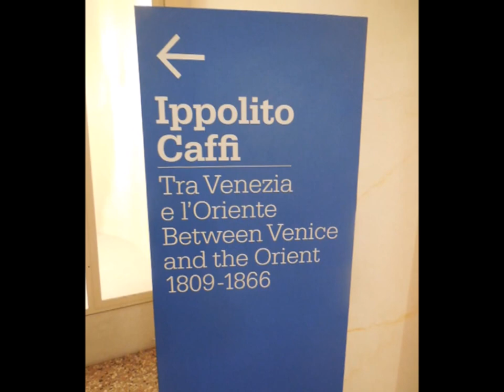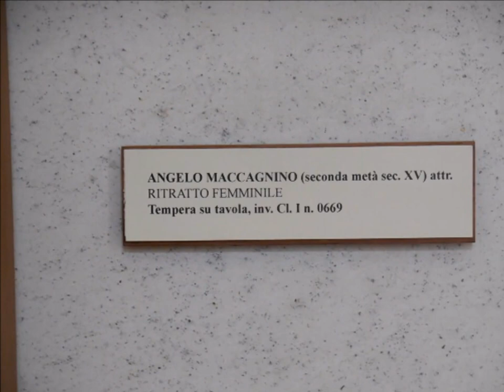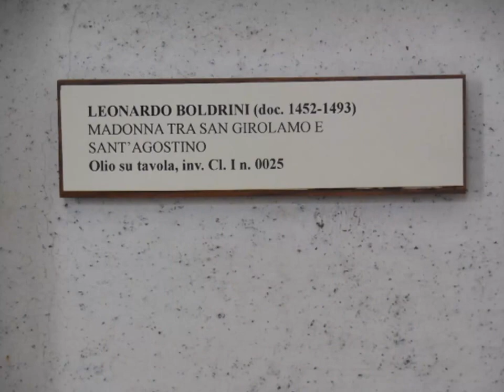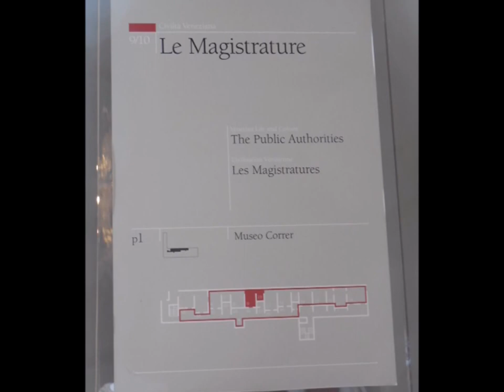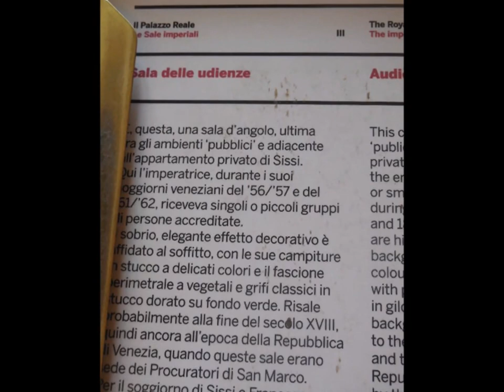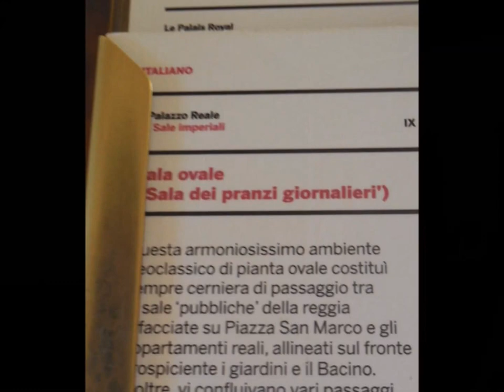*Museo Correr di Venezia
Si ringrazia la Fondazione Musei Civici di Venezia
Dal 1 novembre al 31 marzo 10.00 – 17.00 (biglietteria 10.00 – 16.00) dal 1 aprile al 31 ottobre 10.00 – 19.00 (biglietteria 10.00 – 18.00)
Museo Correr San Marco 52, 30124 Venezia T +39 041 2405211 F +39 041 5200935 E Ingresso per il pubblico: Piazza San Marco, Ala Napoleonica, Scalone monumentale MUVE icone nuovo sito 11 Vaporetti Da Piazzale Roma: Linea 1 fermata Vallaresso o San Zaccaria; Linea 2 fermata Giardinetti; Linea 5.1 o Linea 4.1, fermata San Zaccaria Dalla Stazione Ferroviaria di Venezia Santa Lucia: Linea 1 fermata Vallaresso o San Zaccaria; Linea 2 fermata Giardinetti; Linea 5.1 o Linea 4.1, fermata San Zaccaria Da Lido di Venezia: Linea 1 fermata Vallaresso o San Zaccaria; Linea 5.2, fermata San Zaccaria